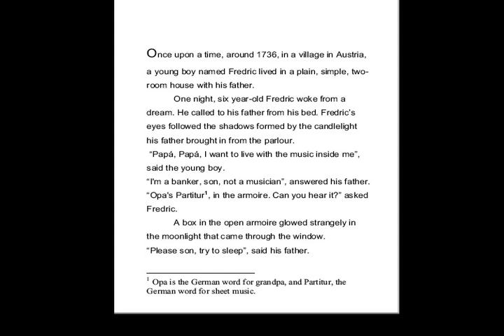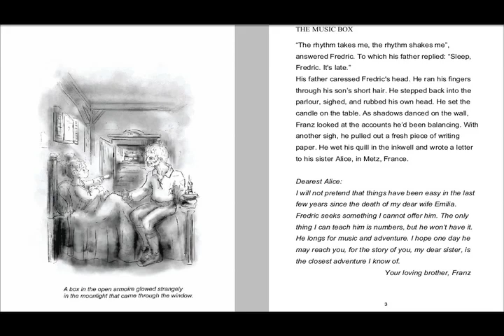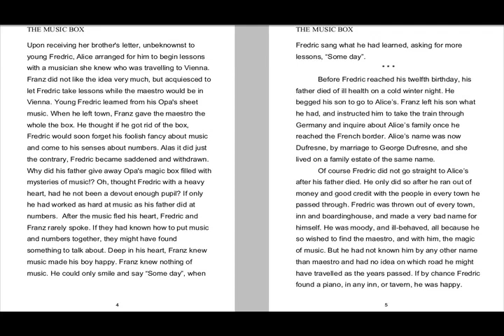The Music Box Audiobook Intro with Music by Justin Wildridge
This is a scratch track test narration for a potential Audiobook production of The Music Box by Constanza Bade.